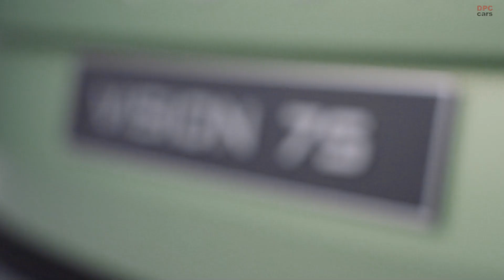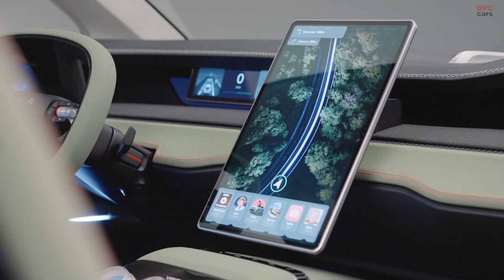ŠKODA VISION 7S concept Revealed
ŠKODA AUTO today gave a specific outlook on the company’s development over the coming years. ŠKODA AUTO CEO Klaus Zellmer, ŠKODA Board Member for Sales and Marketing Martin Jahn and the ŠKODA Design team led by Chief Designer Oliver Stefani presented the brand’s new design language, new logo and comprehensive corporate identity update to 450 international guests. The car manufacturer also unveiled its new VISION 7S concept car.